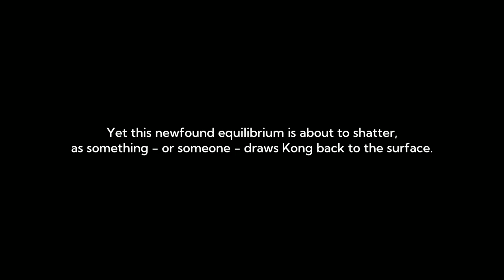KONG SURVIVOR INSTINCT GAMEPLAY PART 1 WITH CUT SCENES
Kong Survivor Instinct Walkthrough Gameplay Part 1 includes a Full Game Review and Full Gameplay of Kong Survivor Instinct on PC. Kong Survivor Instinct 2024 Gameplay Walkthrough will include a Review, Reaction, PC Gameplay, Monsterverse, Titans, King Kong, Tiamat, Abaddon, Ending, Logs, Upgrades, Rooms, Cinematics, Cut Scenes, OST and the Full Story until the Ending. !

Kong Survivor Instinct is a 2.5D action-adventure game with metroidvania-style exploration developed by 7Levels and published by 7Levels and 4Divinity. Kong Survivor Instinct is available on October 22,